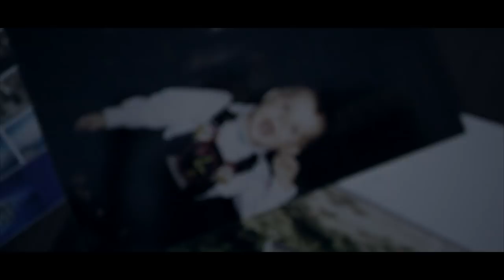Jacob Crucian– Ile (Official Video)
Oficjalne video do utworu :  Jacob Crucian – Ile

Muzyka/Słowa/Aranżacja/Miks: Jacob Crucian
Inżynier dźwięku w projekcie:  Kamil Flisiak
Video i realizacja: DronStar x Łukasz Filozof

No Gravity Collective